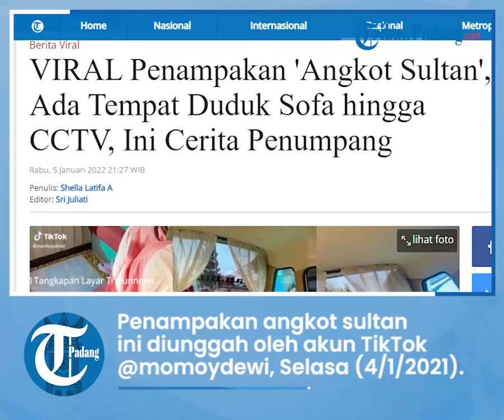Viral Penampakan Angkot Sultan di Ciamis, Fasilitas Sofa hingga CCTV, Hanya Rp 4 Ribu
Beda dari yang lain, angkot ini menyediakan fasilitas tak biasa, seperti tempat duduk berbentuk sofa.

Bahkan, di dalam angkot itu juga terpasang lantai keramik.

Penampakan angkot sultan ini diunggah oleh akun TikTok @momoydewi, Selasa (4/1/2021).

Hingga artikel ini tayang, video TikTok itu ditonton 8 juta orang.

Melihat fasilitas mewah dari angkot ini, warganet pun membanjiri kolom komentar video itu.

"Itu angkot apa rumah," tulis @anggi_6060.

"Bagus banget polll," komentar @anggunapril67.

Cerita si Penumpang

Tribunnews.com, pengunggah sekaligus penumpang angkot sultan itu bernama Dewi Momoy atau disapa Dewi (26), wanita asal Ciamis, Jawa Barat.

Saat merekam penampakan 'angkot sultan' itu, Dewi mengaku itu sudah dua kali menjadi penumpang.

Dewi menemukan 'angkot sultan' ini di sekitar kawasan Pesantren Darusallam, Ciamis.

Dia menjelaskan ada berbagai fasilitas tak biasa di dalam angkot sultan ini.

Seperti disediakan CCTV hingga tempat duduk sofa yang membuat nyaman.

"Dalamnya pakai keramik mudah dibersihin terus ada CCTV."

"Ada tisu buat penumpang, ada walky talky pak supir info ber-info ke temen lainnya. Tempat duduk angkotnya nyaman juga," kata Dewi saat dihubungi, Rabu (5/1/2022).

Dewi sempat bertanya pada sang supir soal alasan pemasangan CCTV di dalam angkot.

Menurut dia, CCTV ini dipasang untuk mengantisipasi terjadinya insiden yang tak diinginkan.

"Yang bisa buka CCTV hanya bos yang punya angkotnya."

"Takut ada kekerasan atau hal lain yang negatif, jadi angkot sultan aman," ucap Dewi.

Awalnya ketika menaiki angkot sultan ini, Dewi mengaku kaget dengan fasilitas yang diberikan.

Sebagai penumpang, Dewi nyaman menaiki angkot ini karena dinilai bersih dan tidak bau.

Ia pun mengapresiasi inovasi baru dari angkot sultan ini.

"Agak kaget, wah ini angkot bagus, enggak ada di angkot lain. Dari luar sih biasa aja," ucap dia.

Untuk menaiki angkot sultan ini, penumpang perlu merogoh kocek sebesar Rp 2 ribu untuk perjalanan jarak dekat.

Sementara untuk perjalanan jarak jauh dikenai biaya Rp 4 ribu.

Alasan Diberi Nama Angkot Sultan

Dewi juga sempat menanyakan pada sang supir alasan di balik julukan angkot sultan.

Ternyata, pemberian nama angkot sultan ini karena pihak pemilik angkot ingin memberikan kenyamanan dan keamanan bagi penumpangnya.

"Yang mengubah bosnya yang punya angkot jadi beda dari yang lain."

"Dikasih nama 'Angkot Sultan' karena angkotnya nyaman bersih yang di utamakan kenyamanan sama keamanan," cerita Dewi.

Lanjut Dewi, pihak pemilik angkot setidaknya menyediakan 6 angkot sultan ini untuk mengitari kawasan Ciamis.

Artikel ini telah tayang di Tribunnews.com dengan judul VIRAL Penampakan 'Angkot Sultan', Ada Tempat Duduk Sofa hingga CCTV, Ini Cerita Penumpang,